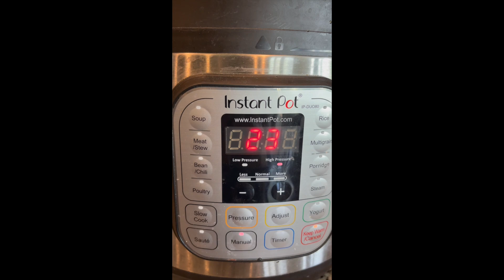How to cook Ribs I Instant Pot BBQ Ribs